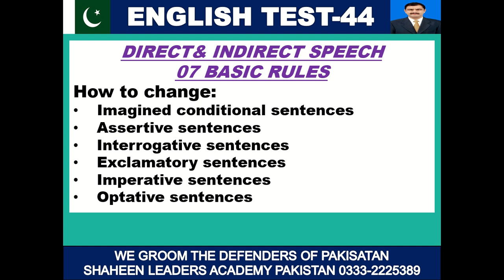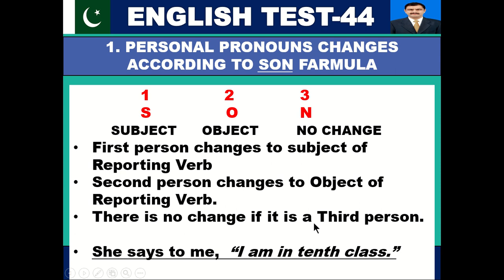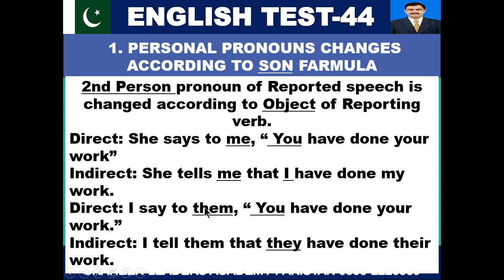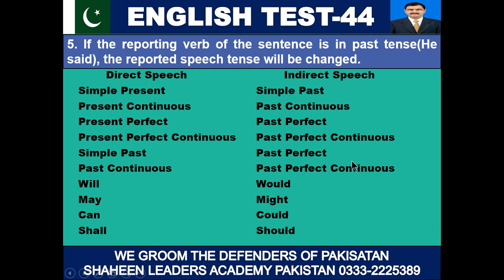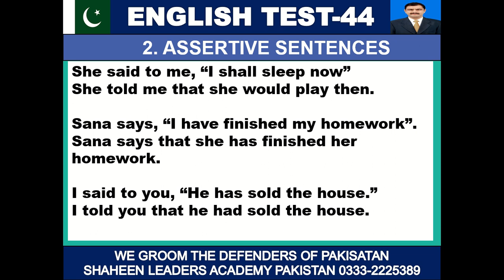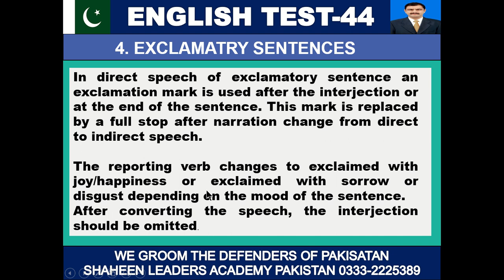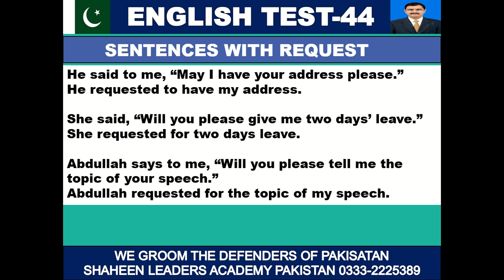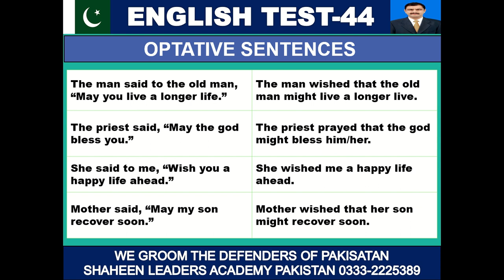DIRECT & INDIRECT SPEECH / NARRATION, ITS DEFINITION / RULES IN ENGLISH GRAMMAR# PAF, NAVY & ARMY.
WHAT ARE DIRECT & INDIRECT SPEECH / NARRATION?
WHAT IS THE DEFINITION / RULES OF DIRECT & INDIRECT SPEECH IN ENGLISH GRAMMAR?
DOES PAF, NAVY & ARMY INCLUDE DIRECT & INDIRECT NARRATION QEUESTIONS IN THE ENGLISH ACADEMIC TESTS OF PAKISTAN ARMY, NAVY & PAF FOR SELECTION OF ALL RANKS AND COMMISSIONED OFFICERS.

HOW CAN YOU USE THE INTERJECTIOIN AND ACTIVE VOICE & PASSIVE VOICE IN ONLINE / WRITTEN ENGLISH ACADEMIC TESTS OF PAF, NAVY, ARMY COMMISSIONED OFFICERS, AIRMEN, AIR WOMEN, LCC, ISSB, PMA, PN CADET, AMC & CADET COLLEGES.

NOUN & ITS TYPES
1. Proper Noun
2. Common Noun
3. Abstract Noun
4. Concrete / Material Noun
5. Countable Noun
6. Non-Countable Noun
7. Collective Noun
8. Compound Noun

WHAT ARE THE ACCURATE USAGE OF VERBS AND ITS  TYPES TO BE USED IN ENGLISH GRAMMAR FOR TEST PREPARATION OF  PAF, PMA#NAVY#ARMY

HOW TO USE OF PARTS OF SPEECH IN ENGLISH RAMMAR FOR ENLISH ACADEMIC TESTS OF PAF,  PMA # NAVY # ARMY, ASF, RANGERS, FC, FIA & IB TESTS.
VERY IMPORTANT PARTS OF SPEECH FOR THE TEST PREPARATION OF PMA PMA PMA PMA PN PAF

HOW TO COMPLETE THE INCOMPLETE SENTENCES S IN VARIOUS SELECTION TESTS OF PAKISTAN ARMED FORCES,
VARIOUS TRICKS TO GET SUCCESS
FOR  PREPARATION AND FINAL SELECTION AS AN
GROUND COMBATEER IN PAF ||
PF&DI IN PAF ||
AIR WOMEN IN PAF ||
MTD IN PAF ||